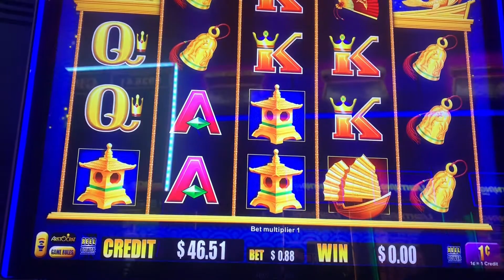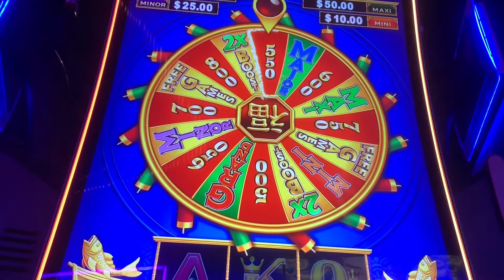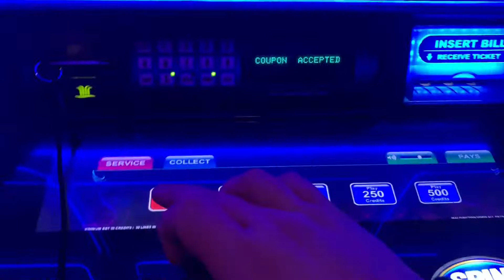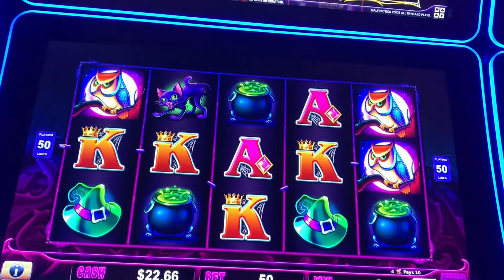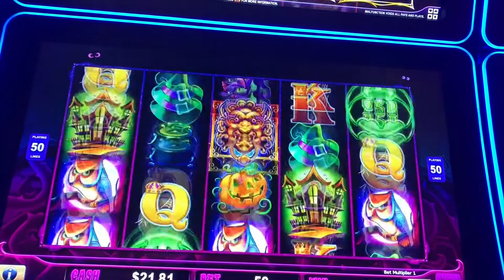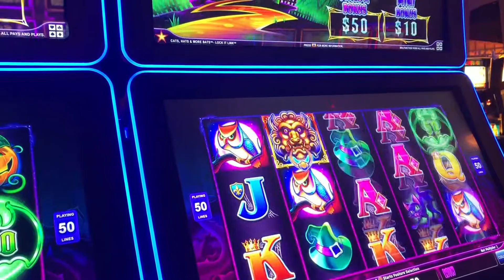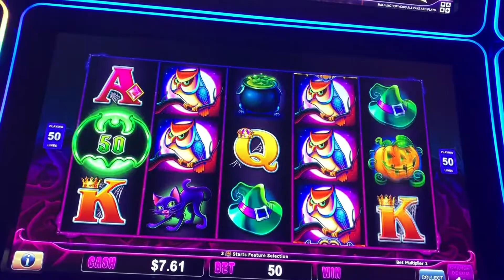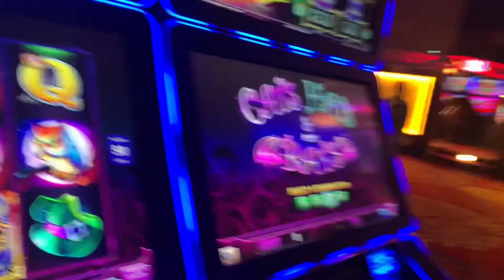🐱🦇🧢 CATS HATS AND BATS 🧢🦇🐱SLOT PLAY WITH MOM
Hey folks ,
 Here is some game play of of cats bats and hats slot
It is a lock it in game